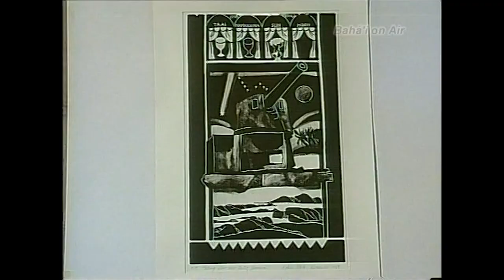Baha'i Artist Robin White In Kiribati “What you believe is the most interesting thing about you”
Robin White and her husband are Bahá'í Pioneers from New Zealand to Kiribati Islands . They discover the people have different cultural feelings towards religions.. Also Robin explains how her parents became Bahá'ís.  Her father was the first New Zealand Maori to become Baha'i. The horrific World War 2  Battle of Tarawa was fought on this small atoll island. Hundreds of Japanese and Americans soldiers are buried there.
     Bahá'u'lláh is the Prophet-Founder of the Bahá'í Faith. Some of His main teaching are equality of women and men, the oneness of religion, the oneness of humankind and the oneness of God.

             The New Zealand Baha'i on Air TV series is seen around world.
             It is produced by Emmy award-winning film editor and
             filmmaker Ken Zemke.